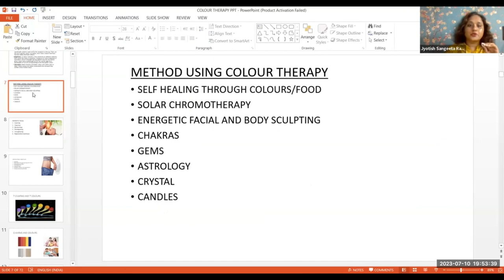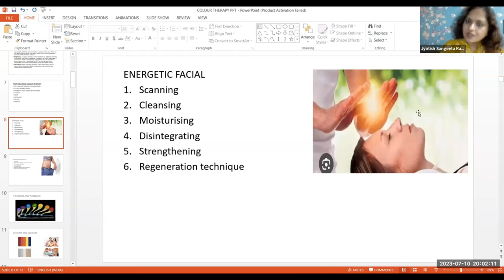Energetic Facial in Colour Threapy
2 months course
Starting on 19th July @ 5:30PM